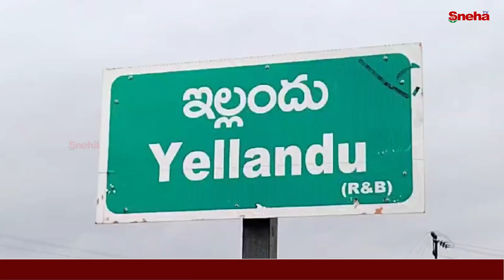SC వర్గీకరణ రాజ్యాంగ విరుద్ధం- దళిత సంఘాలు | Latest News | News Updates | Sneha TV.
We invite all to become Independent media owners to protect Fourth Estate in turn DEMOCRACY This channel is dedicated to telecasting political, social, cultural, sports, and current affairs business and all updates.